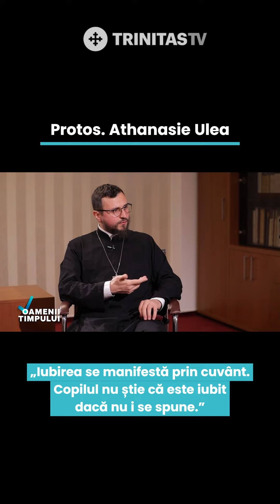Protos. Athanasie Ulea: „Iubirea se manifestă prin cuvânt”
Ca părinte, cum pot aborda cu copilul meu subiecte considerate tabu ?